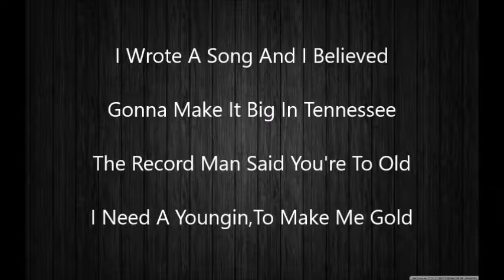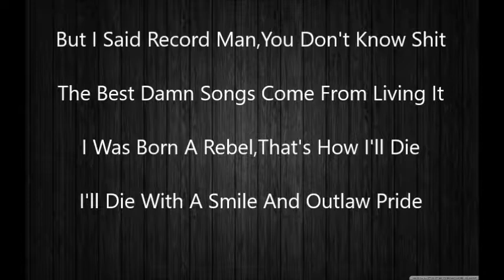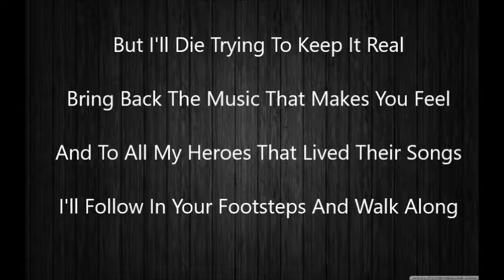Outlaw Anthem 65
Jimmy James Acoustic
From The Ep ' Bullets, Bibles and Beer